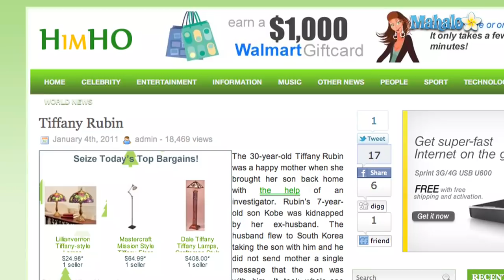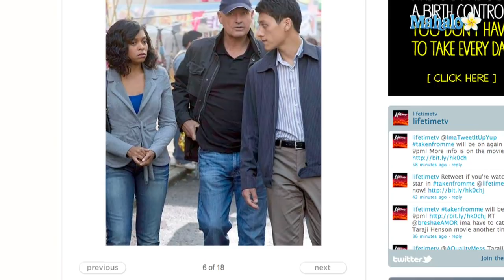Tiffany Rubin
Tiffany Rubin is New York public school teacher whose 7-year-old son Kobe Lee was abducted by her ex-boyfriend Jeffrey Salko in September, 2007. The two were sharing custody of the boy, and when facing up to six months in jail for failure to pay child support, Salko abducted the child and returned to his native South Korea.

Through Rubin's MySpace page, she received an anonymous tip from a person claiming to know exactly where her son was, and where he was going to school. With the help of the American Association for Lost Children as well as ex-CIA agent, Bazzel Baz, Rubin flew to South Korea, went into Kobe's classroom and asked the teacher if she could speak to Kobe. Rubin took him into the hallway, and disguised the child in a wig, so that they could leave the building. The immediately sought shelter at the U.S. Embassy until they could return to the U.S.

A feature television movie, produced by the Lifetime Movie Network, was released on January 31, 2011. The film entitled "Taken From Me: The Tiffany Rubin Story" chronicles the events of Rubin's story. The television production stars Terry O'Quinn, an Emmy-award winner, and Oscar nominee Taraji P. Henson as Tifanny Rubin. O'Quinn, who played John Locke in the "Lost" television series, plays Mark Miller, the director of the American Association for Lost Children Inc., the organization that assisted Rubin in her efforts to recover her son Kobe from Seoul, South Korea.

REFS